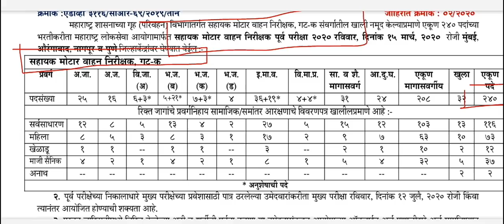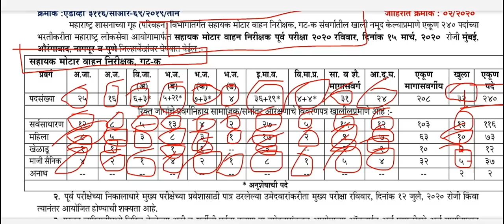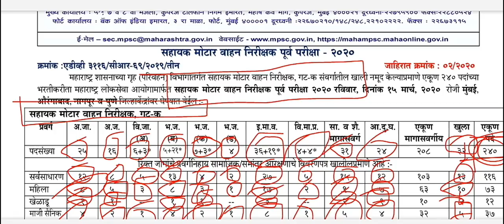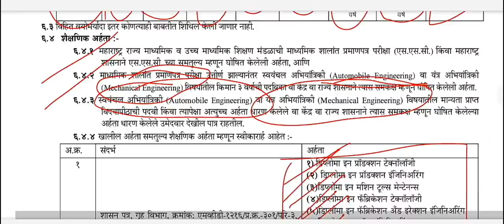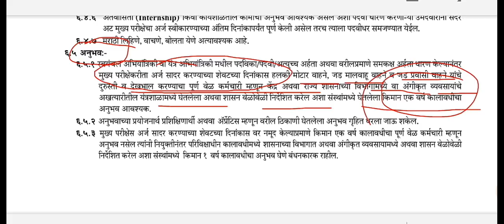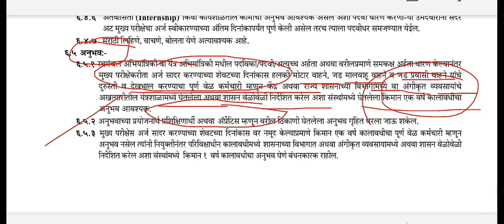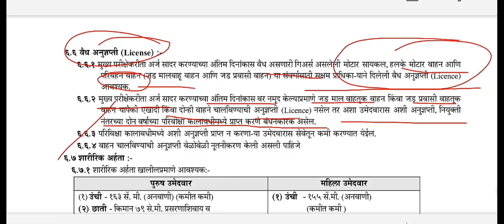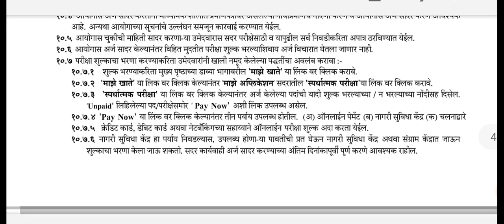MPSC तर्फे 2020 साठी नवीन जाहिरात प्रसिध्द। भरपूर पदे।।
MPSC RTO inspector Recruitment 2020
Exam pattern syllabus
MPSC AMVI PRE 2020 advertisement